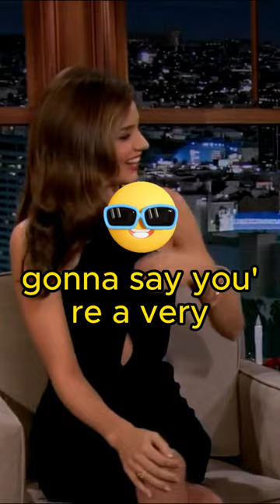The Flirting Chemistry between Craig Ferguson and Miranda Kerr 😱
Title: "Craig Ferguson and Miranda Kerr's Sizzling Chemistry | Unforgettable Moments"

Description:
"🔥 Witness the electrifying chemistry between two charismatic personalities, Craig Ferguson and Miranda Kerr! 🌟 Join us as we dive into the sparks that flew when the quick-witted Scottish comedian and the stunning Australian supermodel shared the stage on 'The Late Late Show.' 💑

In this video, we've compiled the most unforgettable moments from their charming encounters, filled with laughter, flirting, and undeniable connection. From playful banter to hilarious anecdotes, Craig and Miranda's dynamic is a true testament to the magic of live television. ✨

Watch as Miranda Kerr's radiant beauty and Craig Ferguson's cheeky humor collide, creating moments that left audiences around the world wanting more! 🤣🥰

If you're a fan of Craig Ferguson, Miranda Kerr, or just good old-fashioned fun, you won't want to miss this compilation. 📺👀

Speakers: Craig Ferguson and Miranda Kerr

Source: Late Late Show w/ Craig